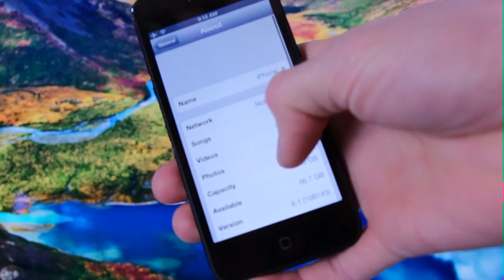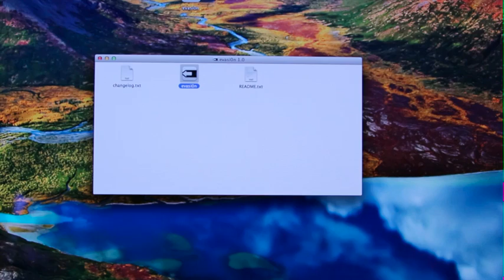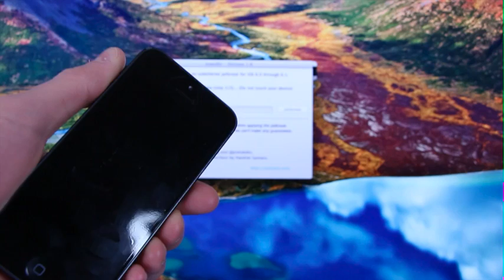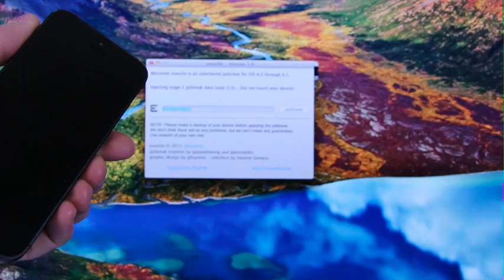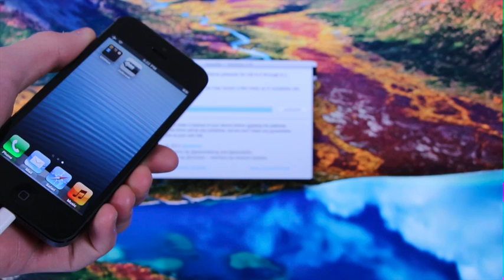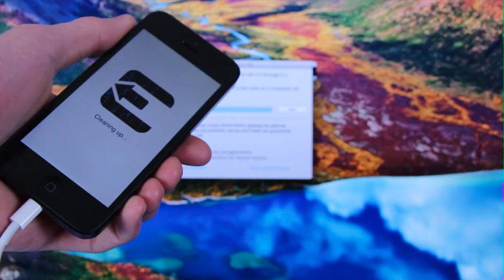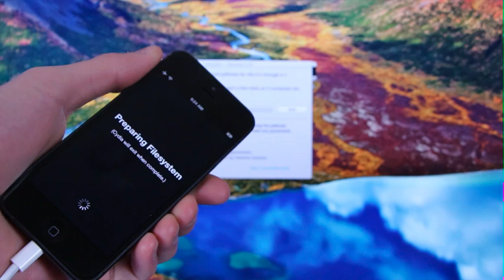Evasi0n Jailbreak 6.1 Untethered iOS iPhone 5,4S,4,3Gs,iPod Touch 5,4 & iPad Mini,4,3,2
WATCH FIRST

Evasi0n for iOS 6.1 and written Untethered Jailbreak instructions can be found